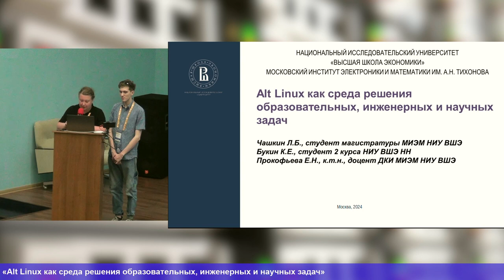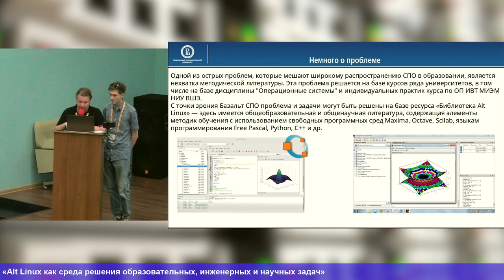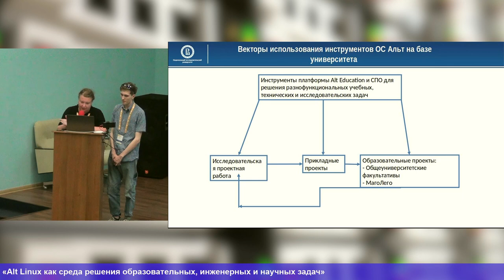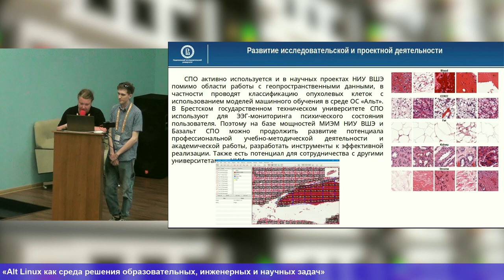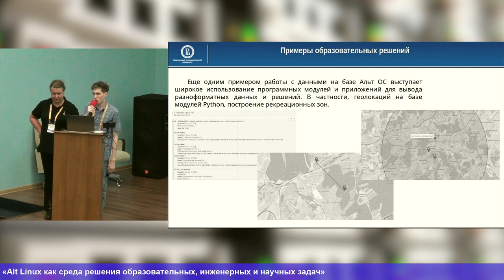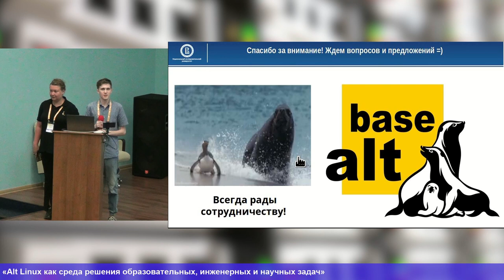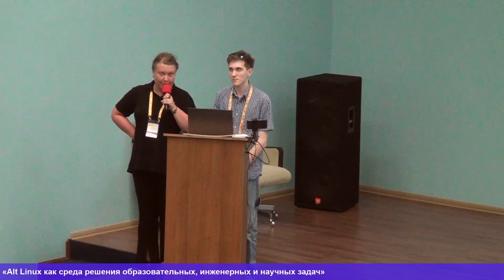Alt Linux как среда решения образовательных, инженерных и научных задач (OSEDUCONF-2024)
* Екатерина Прокофьева
* Кирилл Букин

Одной из острых проблем, которые мешают широкому распространению СПО в образовании, является нехватка методической литературы.

Эта проблема решается на базе курсов ряда университетов, в том числе на базе дисциплины «Операционные системы»
и индивидуальных практик курса по ОП ИВТ МИЭМ НИУ ВШЭ. Дополнительно создаётся общеуниверситетский факультатив
для более широкого распространения прикладных практик по дисциплине. С точки зрения «Базальт СПО», проблема и задачи
могут быть решены на базе ресурса «Библиотека Alt Linux» — здесь имеется общеобразовательная и общенаучная литература,
содержащая элементы методик обучения с использованием свободных программных сред Maxima, Octave, Scilab, языкам
программирования Free Pascal, Python, C++ и др. Среди других проблем, которые предстоит преодолеть — предубеждение
и скепсис привыкших пользоваться зарубежным проприетарным ПО, и нехватка заинтересованных в развитии СПО.

В условиях реализации стратегии импортозамещения показать обучающимся возможности и преимущества отечественных операционных
систем на примере ОС «Альт» (ранее Alt Linux) в решении актуальных прикладных инженерных, статистических и исследовательских
задач: запуск процессов в рамках базового функционала, разграничения прав, работы с репозиториями, установки библиотек
и пакетов, функционирования образовательных, программных, статистических, графических, сетевых, ГИС и специализированных
управленческих приложений. Актуальные тематические направления. Основы администрирования линукс-подобных ОС. Основы работа
с геопространственными данными и моделями. Основы программирования и работы с кодом в управлении процессами.